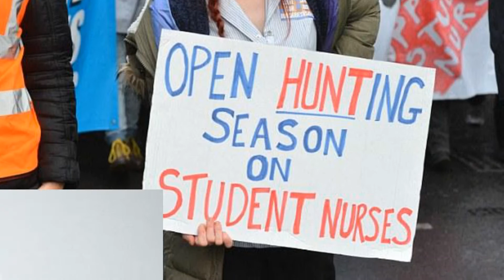Nurse invited on BBC radio is Corbyn activist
BBC criticised after allowing nurse to repeatedly
attack the Government over the NHS without revealing
she was a pro-Corbyn supporter.The BBC was under fire last night after the broadcaster allowed a nurse to repeatedly attack the Government over the state of the NHS without mentioning she was a pro-Corbyn supporter.Danielle Tiplady, once photographed alongside the Labour leader, was interviewed by BBC 5Live during which it was claimed she reeled off Labour attack lines on the NHS.But the BBC introduced the staff nurse only by saying 'Let's bring in Danielle who is a staff nurse'.